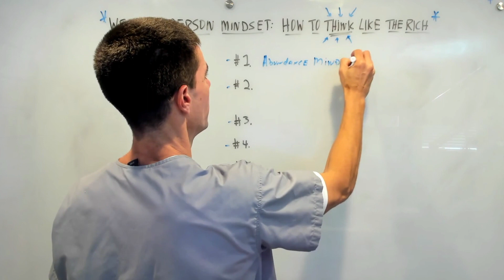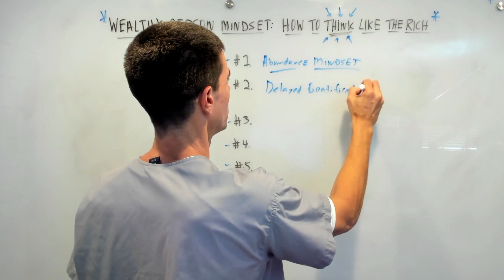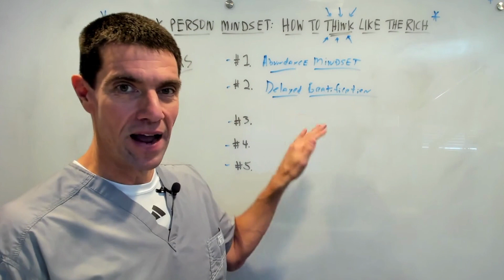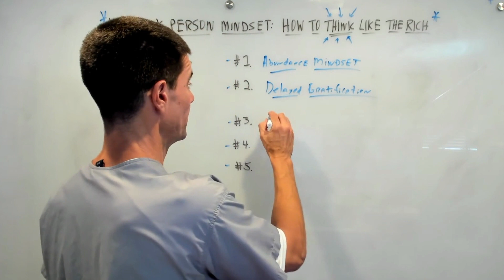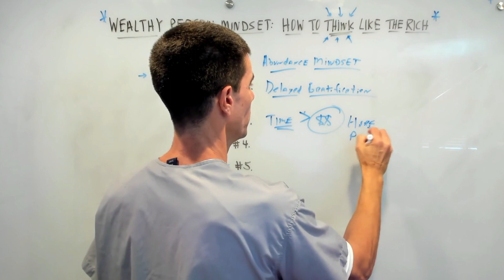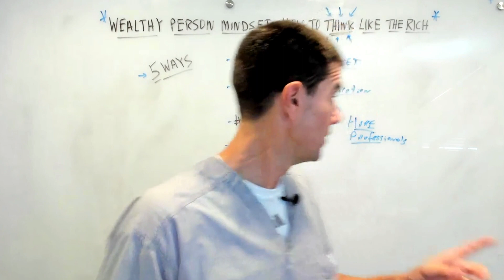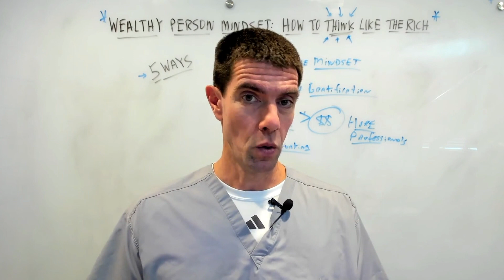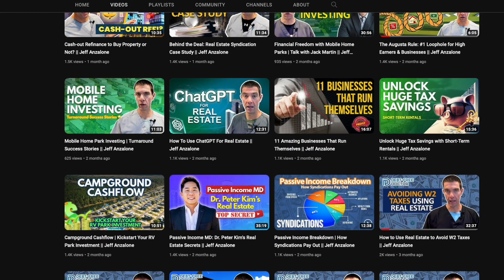Unlocking the Wealthy Person Mindset: Secrets of the Rich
In this video, I discuss how to unlock the wealthy person's mindset and think like the rich.
Topics discussed: different ways to think about money, how to create a positive financial mind-set, and how to manage your money effectively.